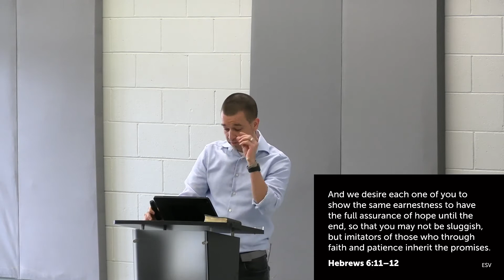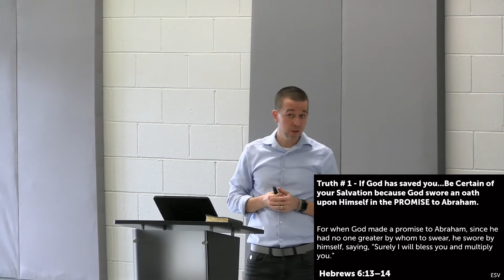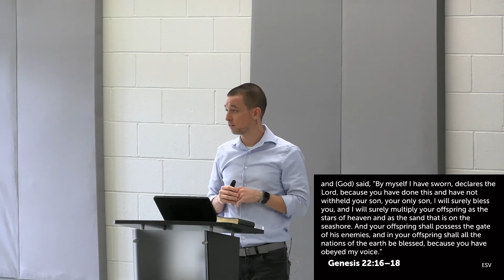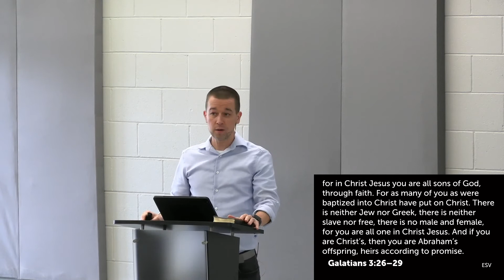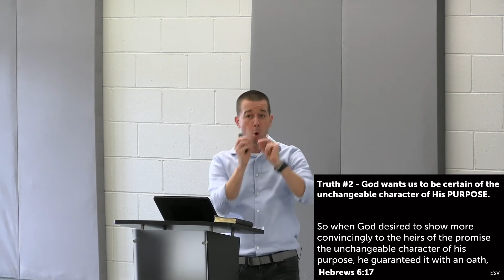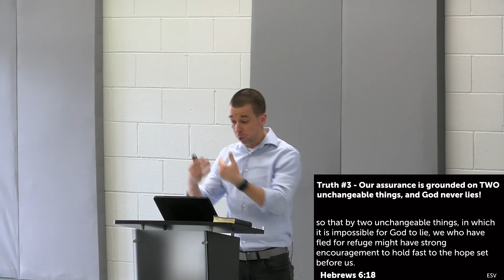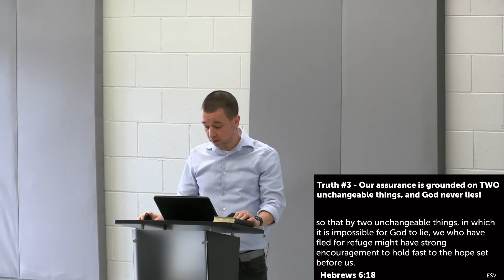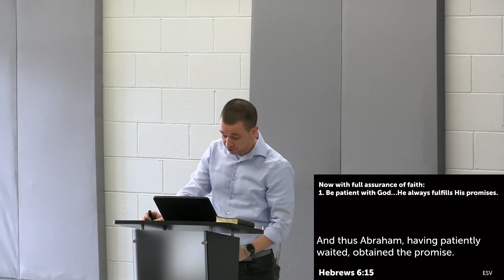Be Assured: A Promise and an Oath from the God Who Never Lies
Pastor James preached on Hebrews 6:13-20